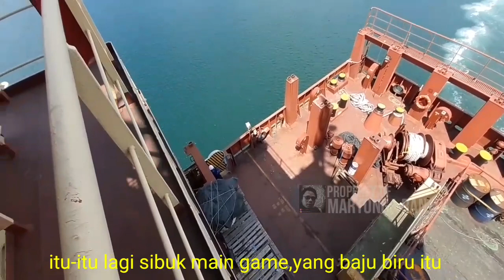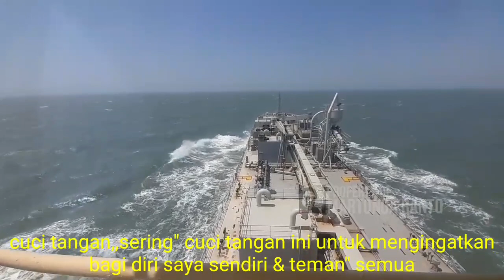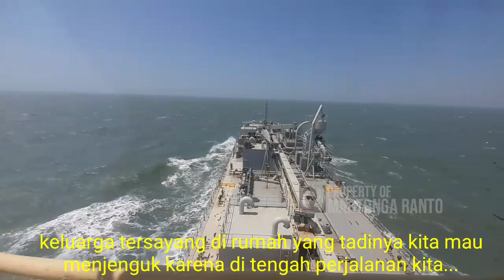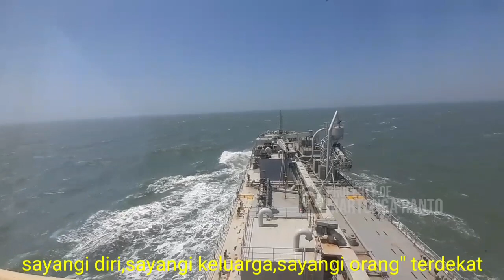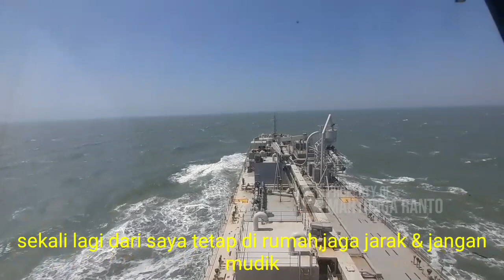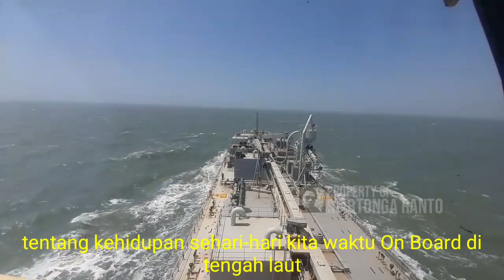covi 19 tetapDIrumah tetapDikapal yang di laut tetap di laut,yang di rumah tetap di rumah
Assalamualaikum Wr.Wb
Dari tengah laut saya mengucapkan selamat menunaikan ibadah puasa,di bulan suci RAMADHAN ini,semoga kita senantiasa menjadi pribadi yang lebih baik lagi & bermanfaat bagi sesama & semoga Amal ibadah kita menjadi bekal di akhirat kelak,AAMIIN,,,!!!

Tidak lupa menghimbau,Mari kita ikuti anjuran pemerintah untuk tetap di rumah,pakak masker,cuci tangan & jaga kebersihan yang terlebih penting lagi mendekati IDUL FITRI bagi
Wassalamualaikum Wr.Wb